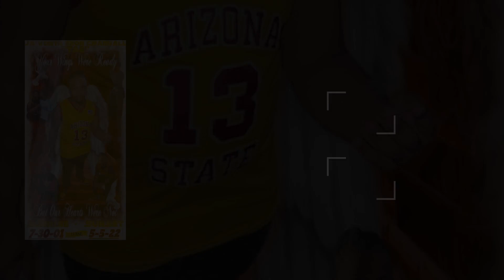Ruffbandtae Feat MR252- Hothead 4.5 (Long Live The Biggest 7)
Like, Love, Share, Support

In loving memory of JAVONTA KEON CRANDALL RuffBandTae - Topic